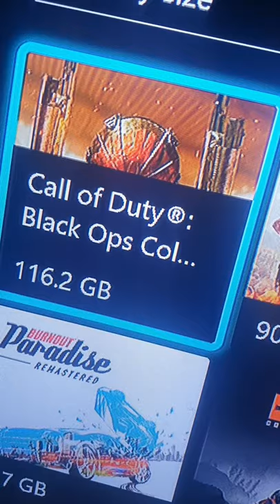reinstall trick to free up space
This is a quick and simple tip to make a little extra space on your Xbox console's hard drive to install that game you can't quite fit on there. This will gain you a few extra gb to get through :)

◾ My Recommended Products (USA) (UK)
◾ PortPlugs (USA) (UK)
◾ Cleaning Tools (USA) (UK)
◾ Compressed Air Can (USA) (UK)
◾ Rocket Ship Air Blower (USA) (UK)
Xbox Controller Adapter
Cheap Xbox Headset